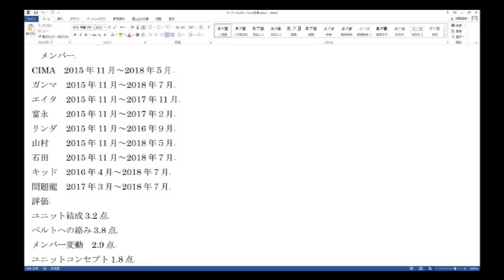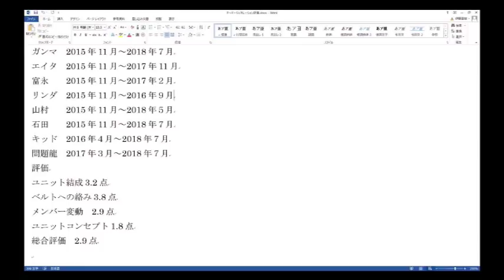【ドラゴンゲート】OVER GENERATION（オーバージェネレーション）評価 【プロレス】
出演者
　チビ助